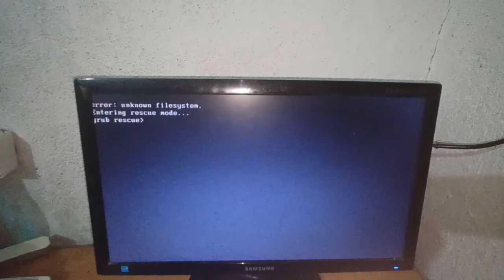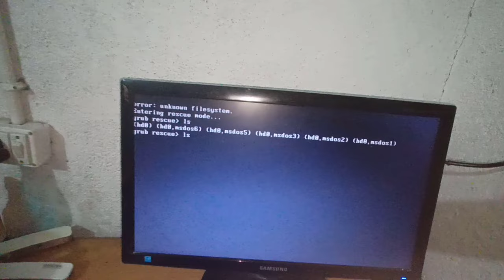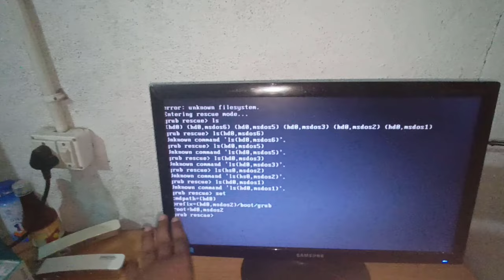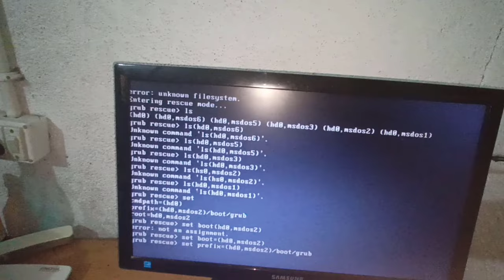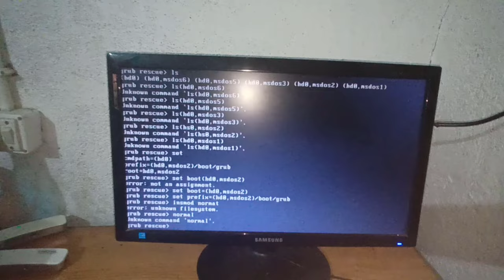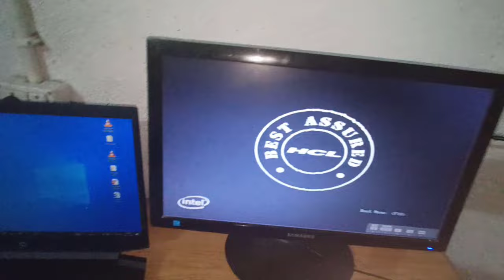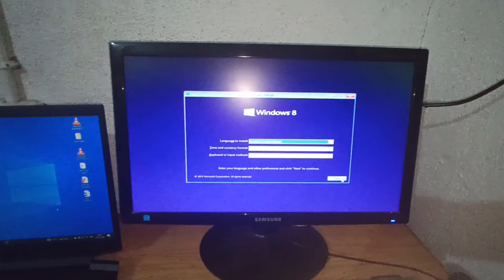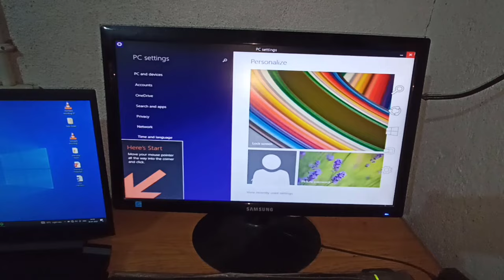How to Fix Grub Error: No Such Partition | Grub Rescue 100% Working Solution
hello guys in this video i am going to explain about grub rescue error 'how to fix grub rescue error :No such partition Entring rescue mode .thanks.

chapter:
0:00 how to fix grub rescue error
1:03 how to fix grub rescue error in ubuntu
2:10 how to fix grub rescue error unknown filesystem
3:02 how to fix grub rescue error in windows 10
4:46 how to fix grub rescue error after deleting linux
5:30 fix grub rescue windows 10
6:18 error grub rescue windows 10
7:20 how to fix grub error no such partition grub rescue
8:10 how to solve grub rescue problem

📣 IMPORTANT ▼